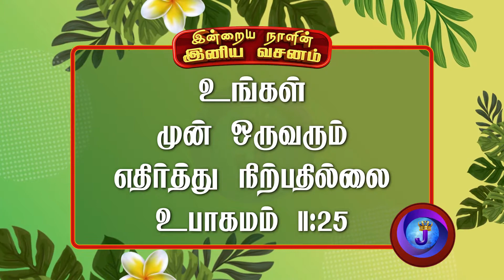இன்றையநாளின் இனிய வசனம் | 17.06.22 | JoshuaTV | Intraiya Naalin Iniya Vasanam | DailyVerse - Epi 148